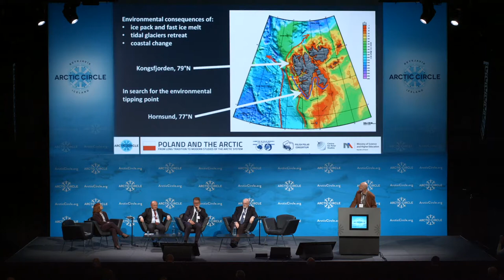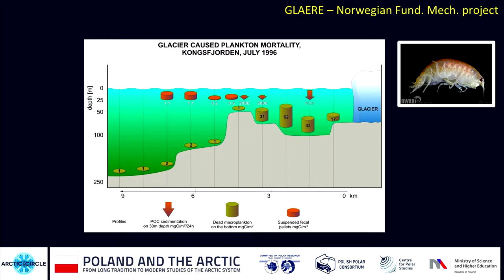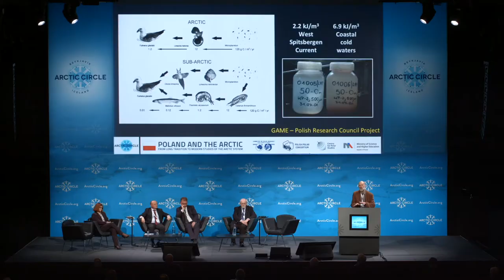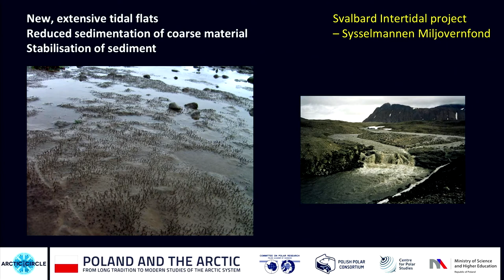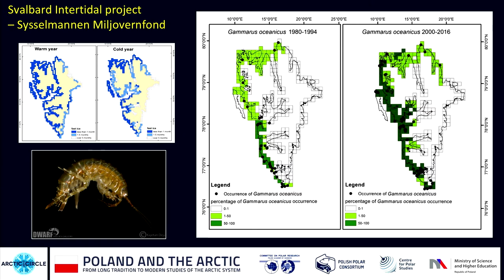J M Węsławski, Professor, Institute of Oceanology, Poland Country Session